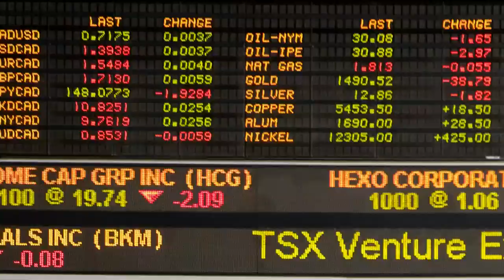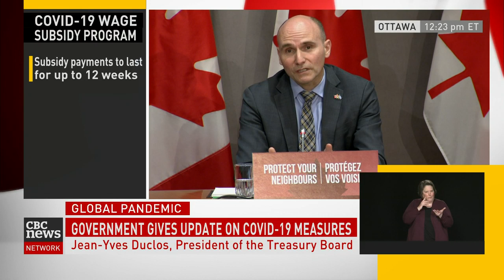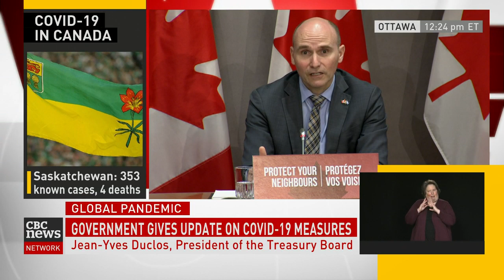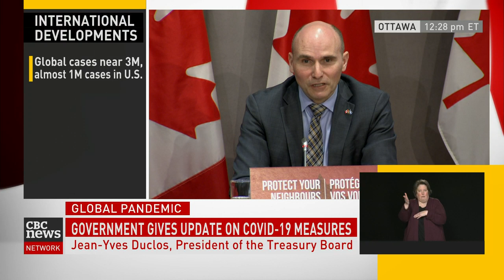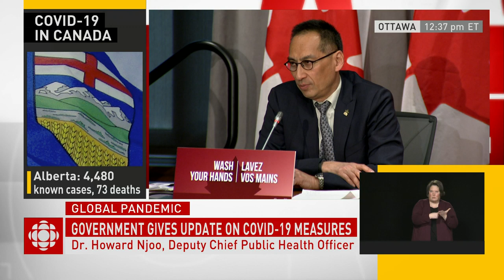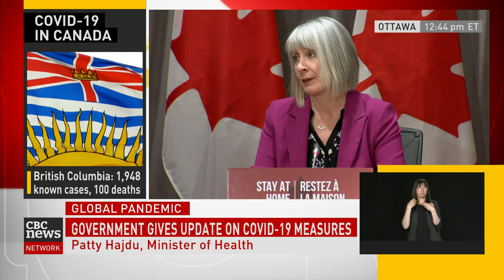Wage subsidy program opens, first payments expected May 7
Prime Minister Justin Trudeau says since the portal opened at 6 a.m. ET on Monday, about 10,000 companies have applied for the $73-billion wage subsidy program.